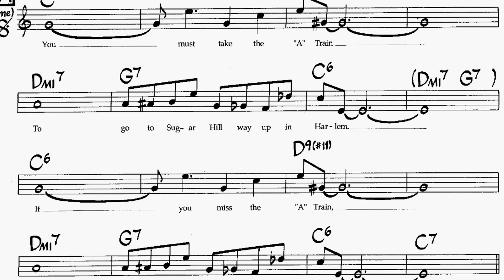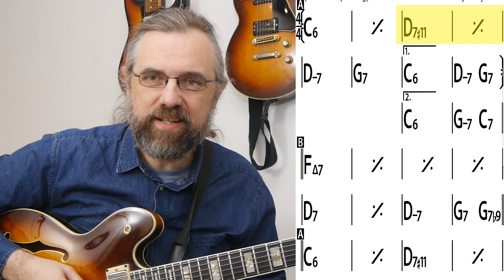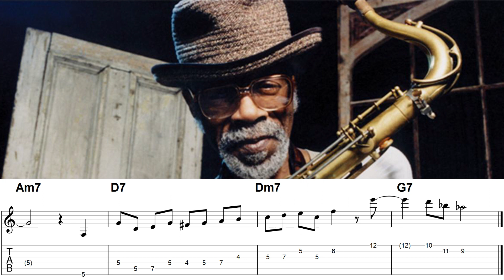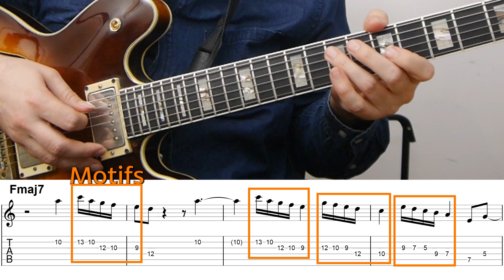Joe Henderson - Why He Is One of the Big 3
Joe Henderson is one of the three most influential tenor players to help shape modern Jazz in the '60s. You probably know him from Blue Bossa and Inner Urge, but his impact on Jazz both as a composer and improviser is huge. And he is a fantastic improviser as I will show you in this video.

The solo I am using here is a later solo, but it is a great demonstration of how much Joe Henderson can do with a very simple beginners standard like Billy Strayhorn's Take The A-train.

The song is performed as a duo with drummer Gregory Hutchinson, it is from an album with only Billy Strayhorn songs, and A-train is a great vehicle to demonstrate a few of the things that are really fantastic about Joe Hendersons playing!

Content:
0:00 Intro
0:27 Solo on Take The A Train
0:45 The Big 3: John Coltrane, Wayne Shorter and Joe Henderson!
1:05 Example #1
1:13 Subtle Motifs
2:04 Reharmonizing The A train
2:56 Example #1 Slow
3:07 Example #2
3:12 Rhythm as Tension Release
3:26 Michael Brecker Pedal Point
4:07 Pedal Point Abm7 line in A train
4:21 Example #2 Slow
4:29 Example #3
4:34 Dom7th(b5) arpeggios
4:44 Pedal Points
5:16 Example #3 Slow
5:22 Example #4
5:31 16th note Sequences
6:19 Lines with a Large Range
7:07 Example #4
7:19 Like the video? Check Out My Patreon Page!

If you like this video and want to help translate it into your own language you can do so

Edited by Luciano Poli

My Book: Modern Jazz Guitar Concepts

My Gear:
Great Safe Gigbag
SonoCore Strings: 13-53
Powered Monitor
Audio Interface